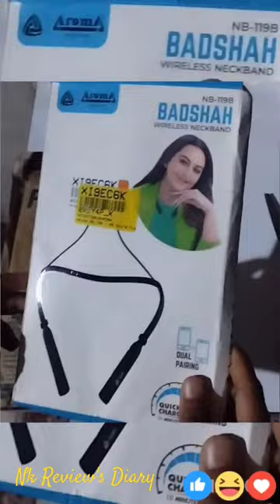Bluetooth neckband | Best or worst Headset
Aroma NB119B Badshah 40Hours playtime Neckband Bluetooth Review | best or worst | Nk Review's Diary

product links

if you want to buy. follow this 👇